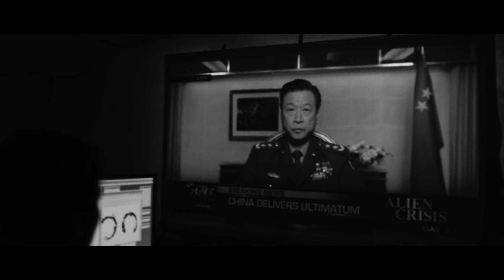A Strange Object Appears on Earth trying to pass message There is Rise in Tension as NOBODY underst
governments worldwide send teams of military and scientific experts to monitor and study these spacecrafts.
In the United States, one of these ships has landed in Montana. US Army Colonel Weber  is tasked with managing the response. Recognizing that understanding the aliens – referred to as "heptapods" due to their seven-legged form – is a matter of linguistics as much as it is of physical science, Weber recruits linguist Louise Banks .
Louise is a renowned linguistics professor who has previously helped the government with translations. She is shown to be still dealing with the death of her daughter, Hannah, who died at the age of twelve from an incurable illness, a loss that deeply affects her.
In addition to Louise, Colonel Weber also recruits physicist Ian Donnelly  to join the research team. Ian is a theoretical physicist who provides scientific insight into the heptapods' technology and aids in understanding the physics of the spacecrafts and the heptapods themselves.